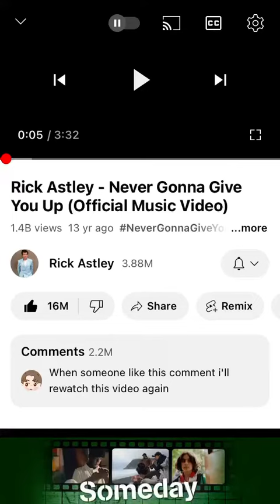You Just Got Rick-Roll